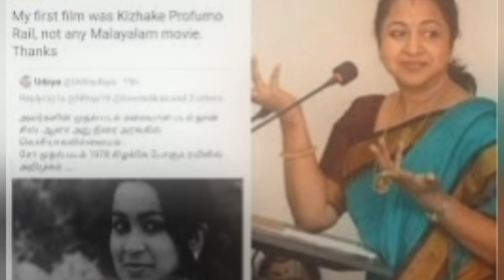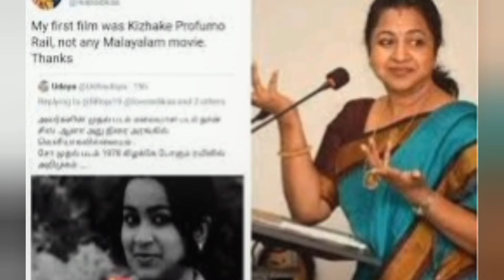😭நடிகை ராஊஇகாவிற்கு வந்த கொடிய நோய் மருத்துவமனையில் கவலைக்கிடம்